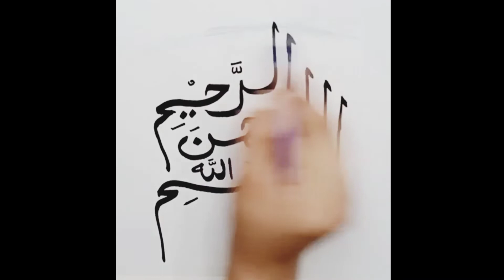Bismillah Calligraphy Arabic Calligraphy#Art How to write Bismillah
I am Yousra Yasir. In this video, I will demonstrate how to write Bismillah word in the Arabic Calligraphy.